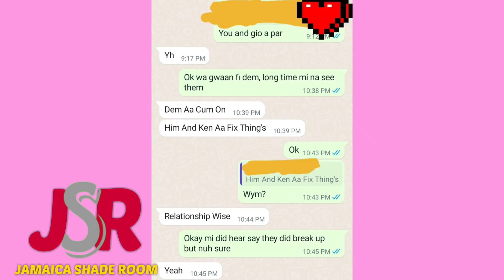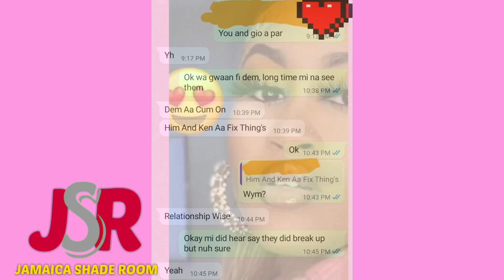Gio And Ken Are Back! Updates On Thəm 💔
Gio And Ken Are Back! Updates On Thəm Proof In This Video.

JAMAICA SHADE ROOM